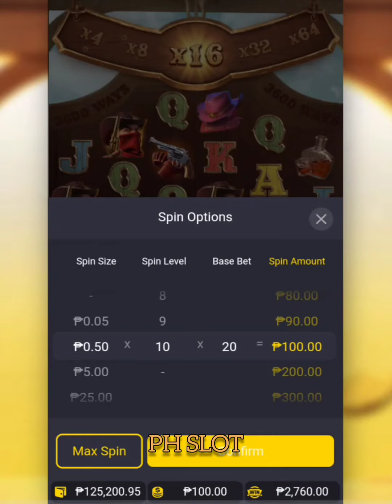🔴PH SLOT | WILD BOUNTY SHOWDOWN NO.215 | PG SOFT GAMES | FA CHAI | PRAGMATIC PLAY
© All uploads are the intellectual property of PH Slot . You do not have permission to re-use or publish any part of them without my written approval.